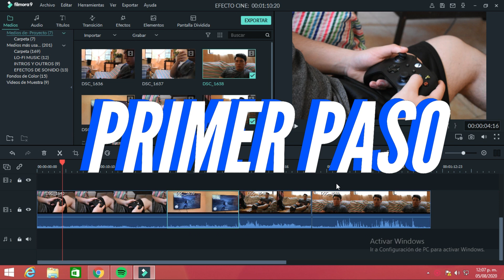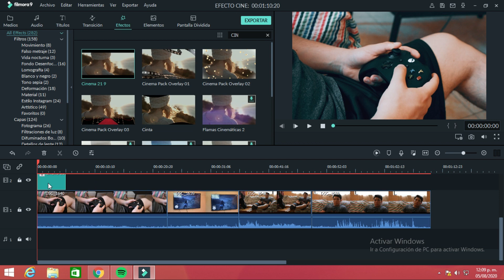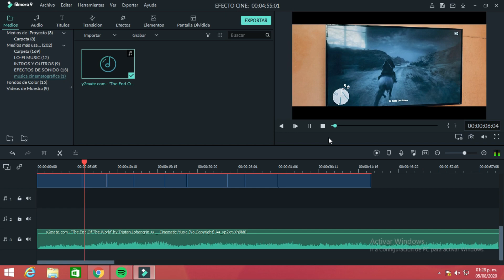Cómo hacer el EFECTO CINEMATOGRÁFICO en FILMORA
¡Aprende a hacer el efecto CINEMATOGRÁFICO CON FILMORA en tan solo 5 minutos!